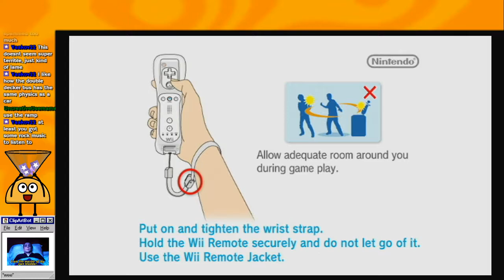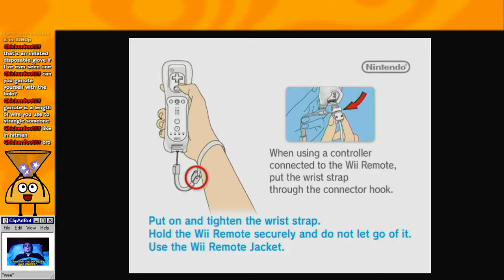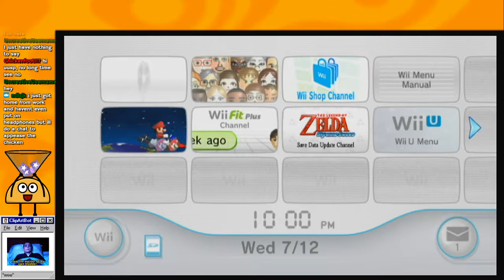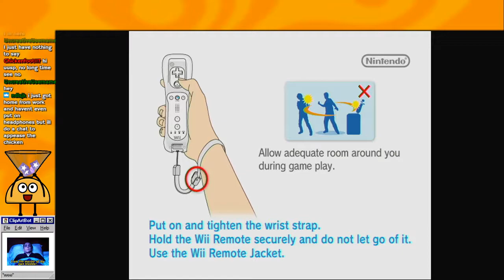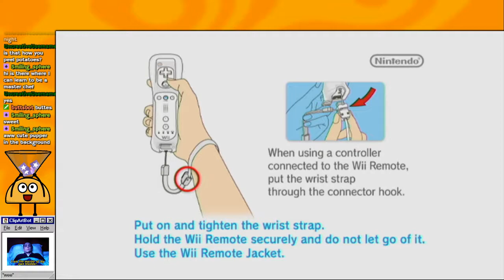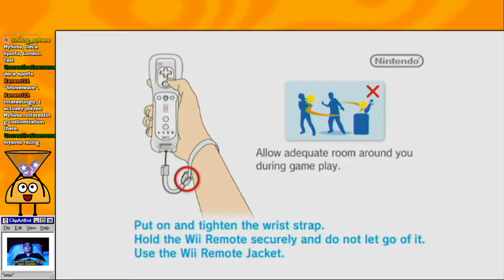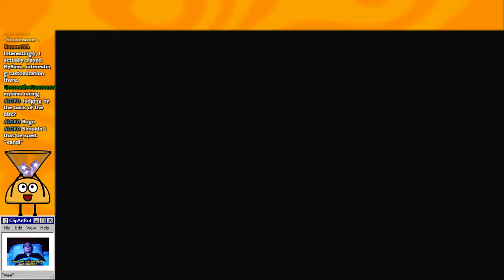Let's play some good Wii games! And by good, I mean bad. [7/12/17]